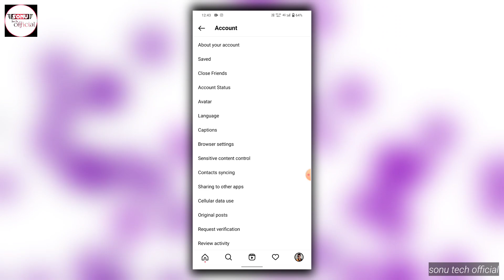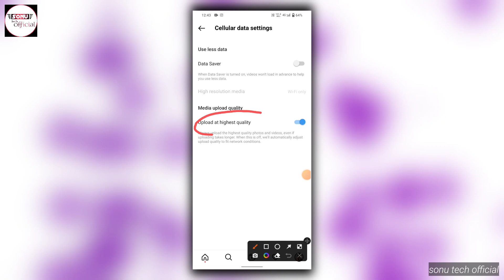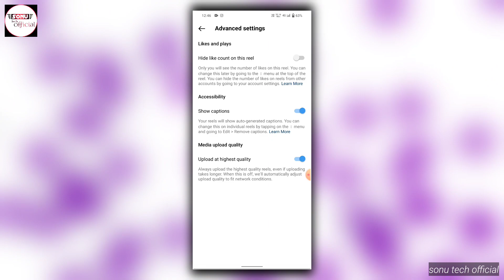How to upload high quality video on instagram || Instagram high quality video upload 2023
About this video-Guys is video me instagram par high quality me reels upload kaise kiya jata hai usi ke bare me bataya hu

How to upload high quality reels on instagram from iphone
How to upload high quality reels on instagram android
Upload high quality reels on instagram android
Upload high quality reels
Reels export settings
Reels export settings vn
Reels export settings for vn editor
tips for high quality videos
tips for high quality instagram reels
high quality instagram reels
Best quality reels instagram